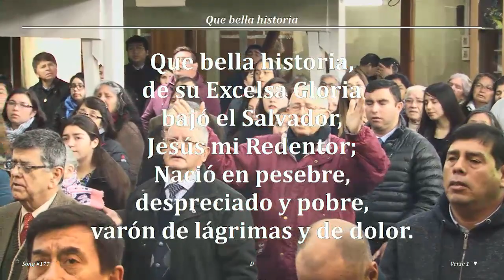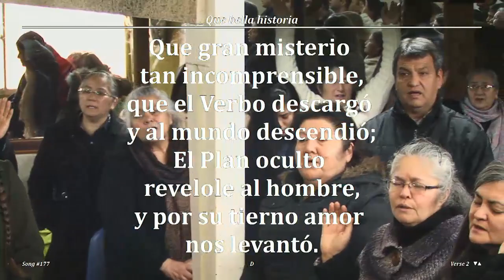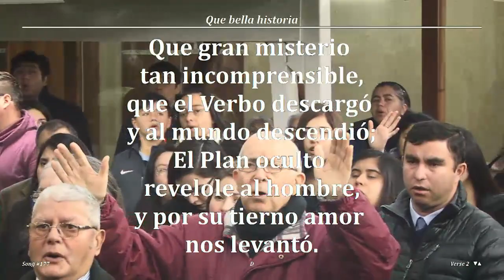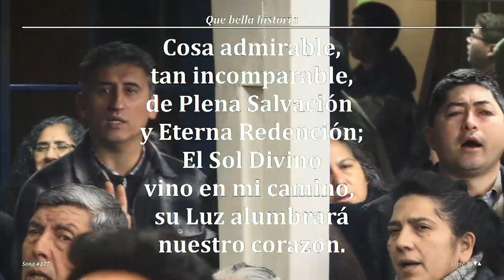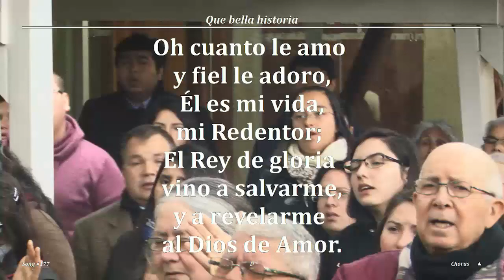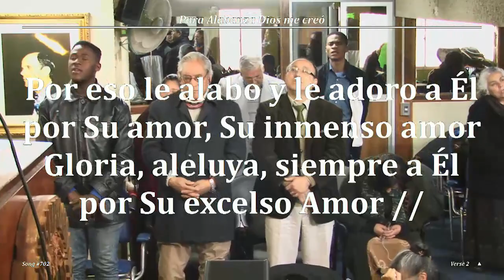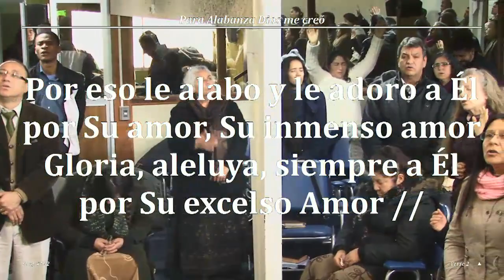2017 0813d Jorge Flores A